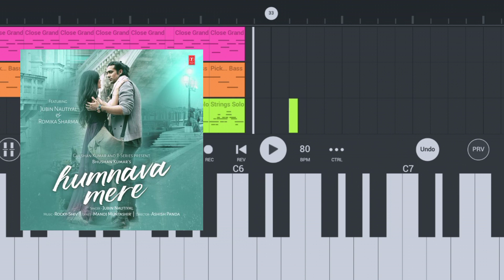Humnava mere | jubin nautiyal song making fl studio|| Thantime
Don't take Seriously